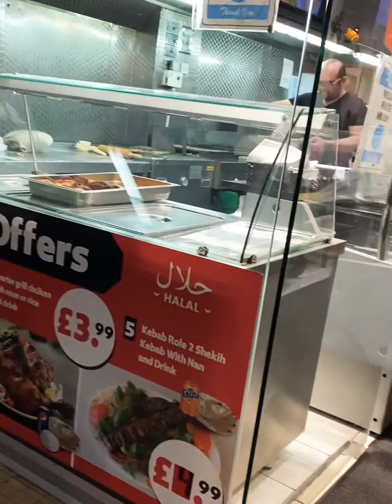माझं लंडन मधला पहिला व्लॉग, आणि माझं घर part 2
London life
Konkan kar
Love ❤️ malvan achara